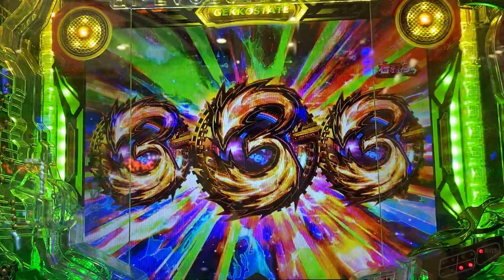P交響詩篇エウレカセブン HI‐EVOLUTION ZERO こういう当たり方が好きです！